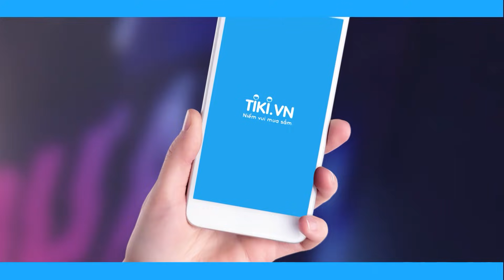THE DEBUT | #11 PART 5 | Đức Phúc "ăn miếng trả miếng" Hoàng Thùy Linh trên truyền hình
Ở tập 10, đội của Oraz Hoàng Thùy Linh thắng nên đã loại thí sinh của team Đức Phúc. Trong tập 11 tình thế đảo ngược, đội Đức Phúc giành chiến thắng và tất nhiên là Đức Phúc sẽ thực hiện hành động "ăn miếng trả miếng" Hoàng Thùy Linh để phục thù.
Đón xem Tập 11 lúc 9PM thứ 6 ngày 17/8/2018 trên VTV3